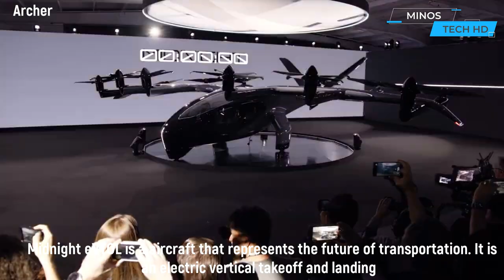Mind Blowing Inventions Of The Future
The future is full of mind blowing concepts that will change the way we live, work, and interact with the world around us. These mind blowing concepts are just the tip of the iceberg. As technology continues to evolve, we can expect even more incredible ideas and innovations that will transform the world as we know it.

00:00 Nissan
01:20 Ocean Builders
02:24 Audi
03:14 Volkswagen Türkiye
03:46 Citroën
04:13 BMW
04:47 HyundaiUSA
05:35 Bell
06:29 BMW MINI Horizon
07:09 Archer